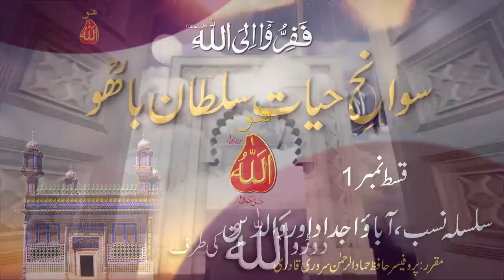Sultan ul Ashiqeen Tv | Swan e Hayat Hazrat Sultan Bahoo Part 1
Speech  Swan e Hayat Hazrat Sultan Bahoo Part 01
Silsila Nasab, Abao Ajdad aur Waldain
Speaker Prof. Hamad ul Rehman Sarwari Qadri